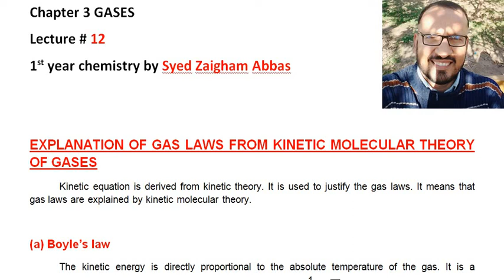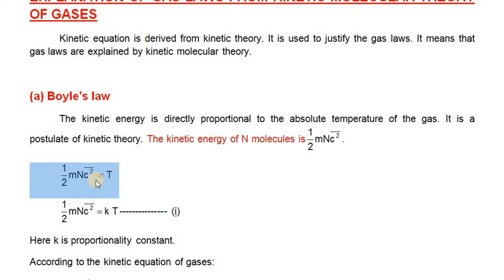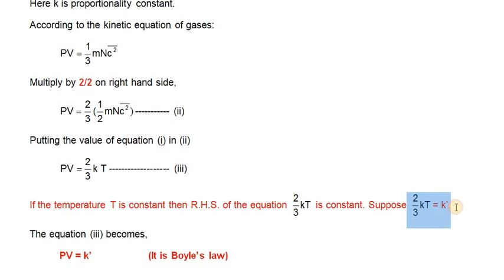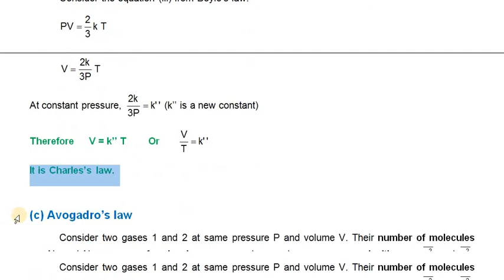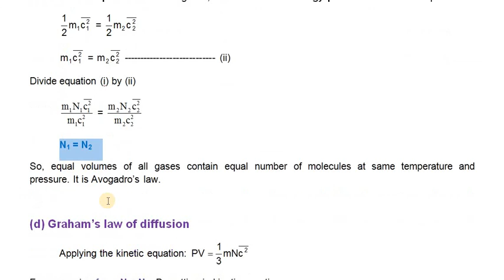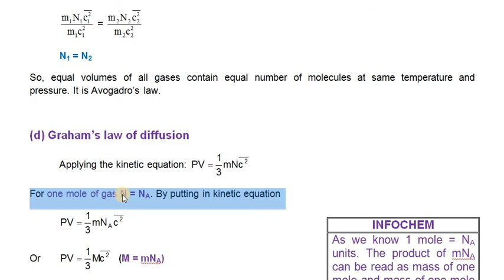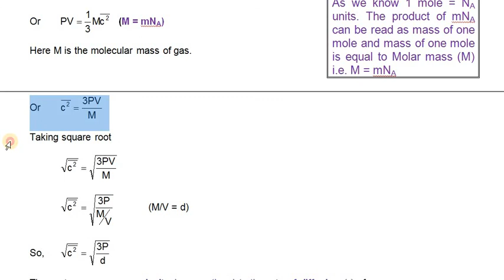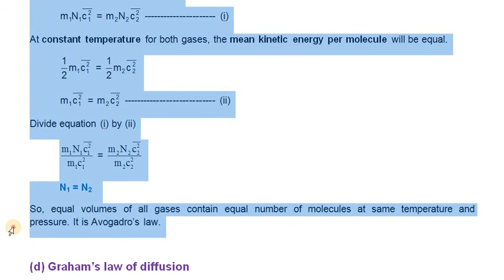Explanation of Gas laws from kinetic molecular theory lect#12